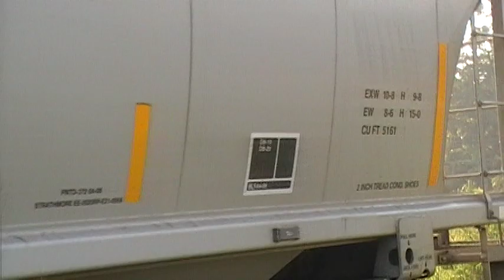Ferrocarril Sureste Matías Romero Ferrosur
Un tren con Locomotora 9175 entrando por el Lado Sur a Matías Romero, Oaxaca, llevando por pasajeros a inmigrantes